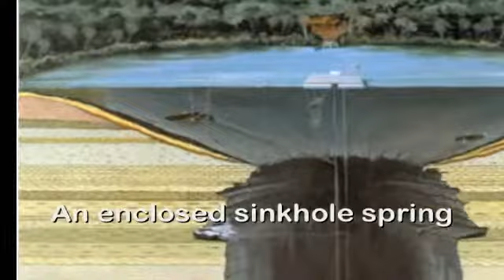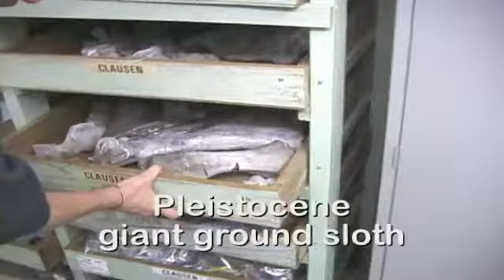Little Salt Spring, Florida